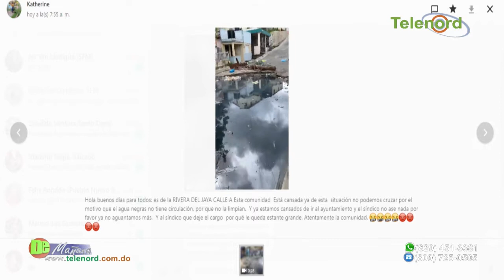Regidor de SFM Fermín Sánchez: “Ayuntamiento ha sido muy tímido con ejecución de obras"